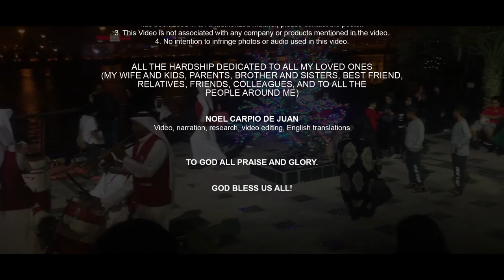🇧🇭 BAHRAIN NATIONAL DAY @ REEF ISLAND | Traditional Arabic Music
Reef Island celebrates 47th Bahrain National Day

Saturday, 15 December 2018, 6pm - 10pm

Taken during the 47th Bahrain National Day at Reef Island Bahrain with
the mix of photo clips during my time working in Reef Island’s Reef Resort

ARABIC DANCE AND MUSIC
BY AHMAD BAND
Bahrain

ARABIC COFFEE OF
WADI ALDAWASER COFFEE
Bahrain

VENUE

Reef Island
H Citrine Building-Restaurants Seaside Promenade
Manama, Bahrain

VIDEO EFFECT

CHRISTOPHER HUPPERTZ
MYTHIELD

SOUND EFFECT / BACKGROUND MUSIC

PLEASE NOTE THAT WHATEVER WE FEATURE HERE ARE NOT A PAID ADVERTISEMENT

may appear to be infringed, I assert that such alleged infringement is permissible under U.S. and Philippine copyright law. If you believe material
has been used in an unauthorized manner, please contact the poster.
3. This Video is not associated with any company or products mentioned in the video.
4. No intention to infringe photos or audio used in this video.

ALL THE HARDSHIP DEDICATED TO ALL MY LOVED ONES (MY WIFE AND KIDS, PARENTS, BROTHER AND SISTERS, BEST FRIEND, RELATIVES, FRIENDS, COLLEAGUES, AND TO ALL THE PEOPLE AROUND ME)

Video, narration, research, video editing, English translations